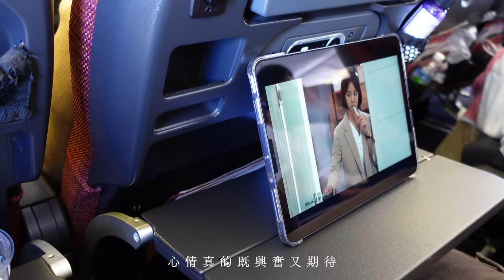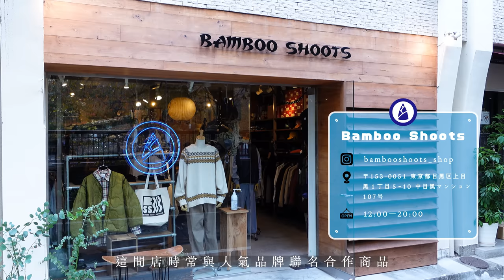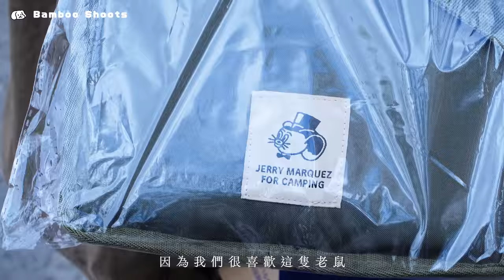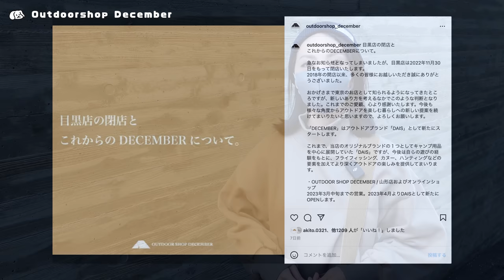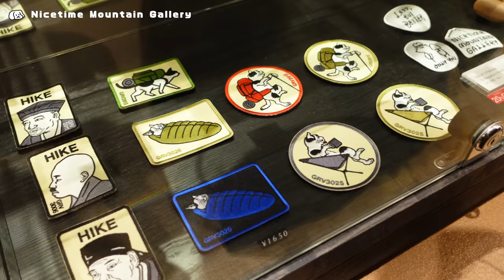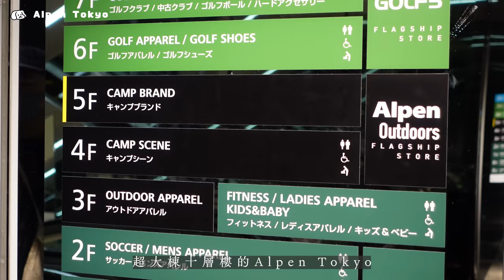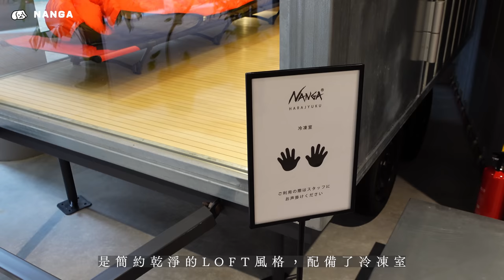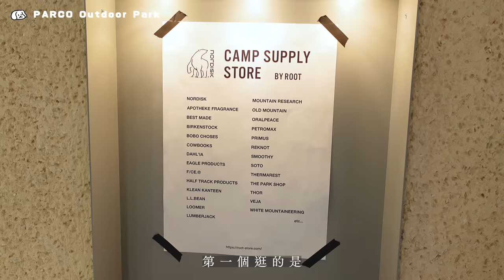🇯🇵 東京大爆買！開箱七家高質感戶外用品店｜日本露營好物裝備分享｜留言抽獎｜野兔來躺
🇯🇵 好久不見～東京！
前陣子是我們期待已久的野兔員工旅遊（只有兩個人🤣），飛到睽違三年多的東京～逛了好多心儀已久的戶外選物店，收獲滿滿！如果最近有安排去日本玩可以參考看看唷～👀✨

🎁 留言抽獎（已截止）

🐾 影片中店家

♡ Bamboo Shoots

♡ Vendor

♡ Outdoorshop December （已歇業、可網購）

♡ Nicetime Mountain Gallery

♡ Alpen Tokyo

♡ Nanga Harajuku

♡ Parco Outdoor Park (5F)

如果喜歡我們的影片請幫忙在影片下方按下喜歡或是留言，小小的舉動對我們來說就是最實際的幫助，我們會繼續努力，拍攝更多美麗的台灣風景。謝謝每一位善良的你！💓

🎵 OP Music by sunshine blvd. - Ocean Blue